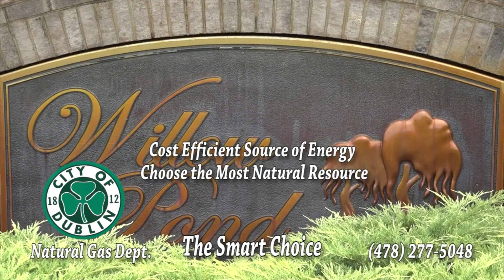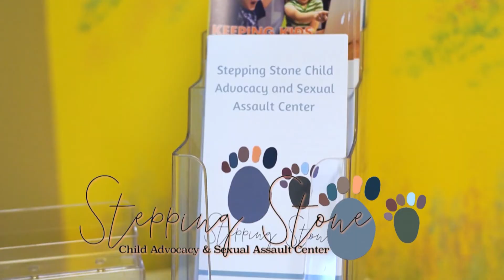West Laurens High School Coaches Show - 09-08-21